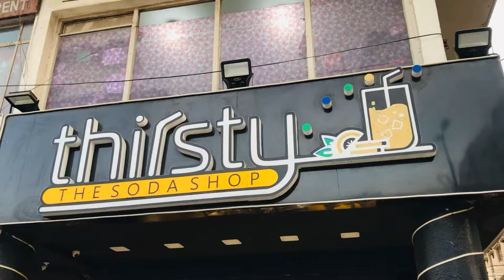THIRSTY SODA🥤♥️||BOHUT TI8 THA🔥||4 MINAAR||VLOG 72||XTYLISH AU VLOGS😎